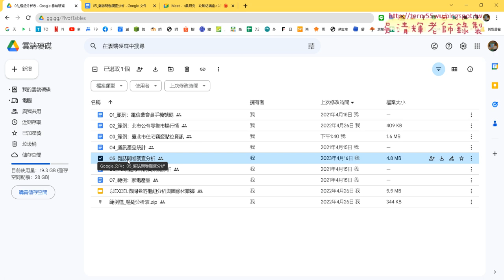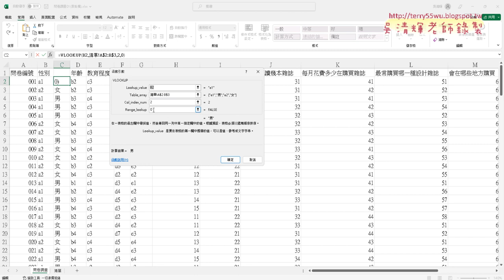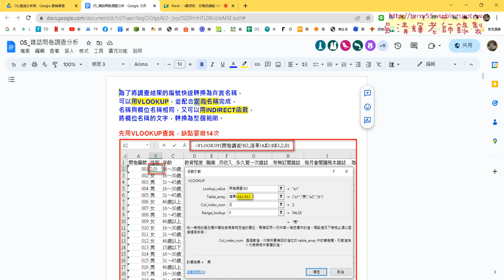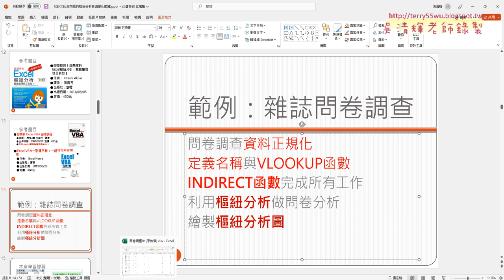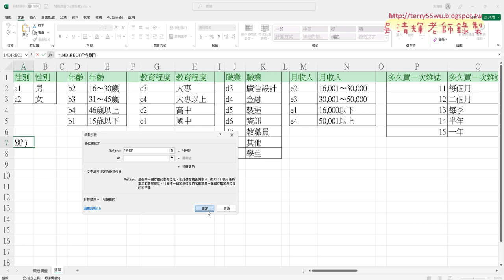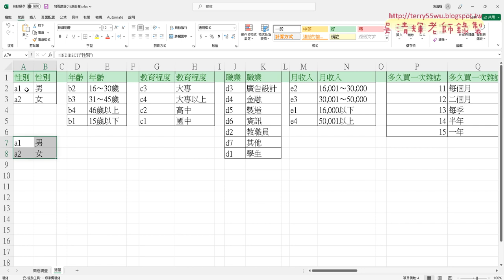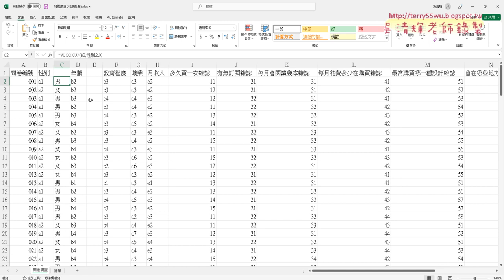02 定義名稱與INDIRECT函數